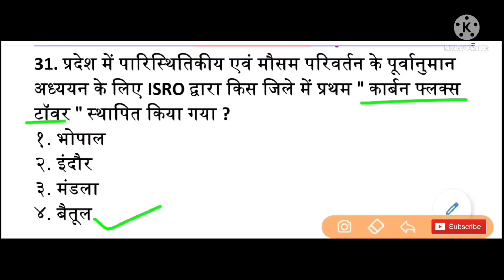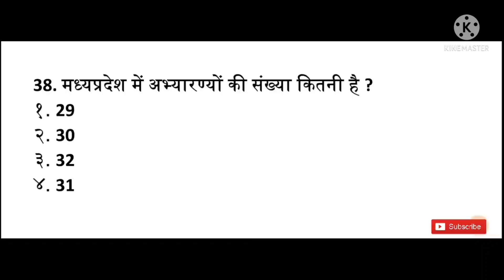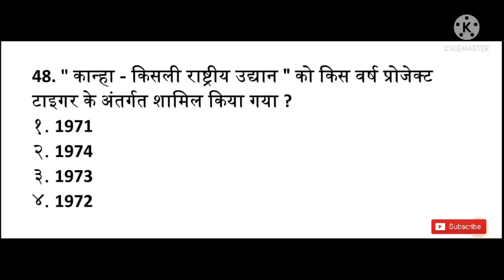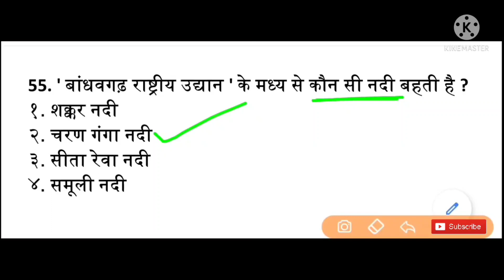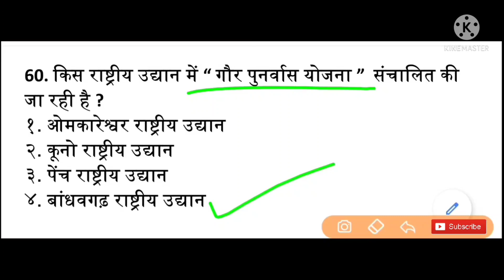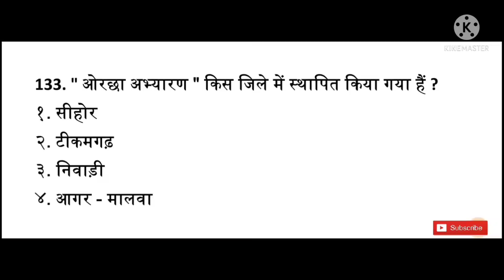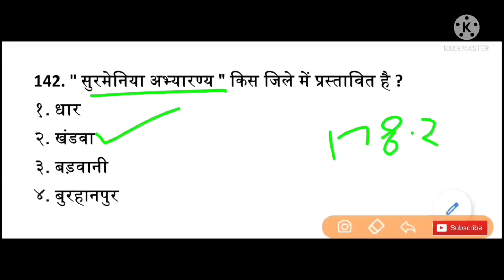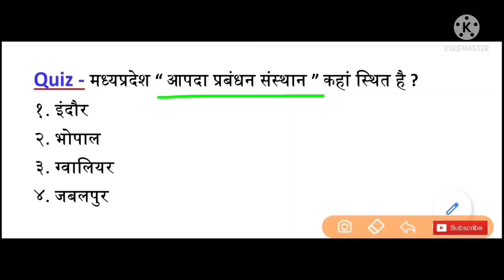MP GK TEST - 46 | MP GK CLASS | psc | mp police | mppoliceadmitcard | mp highcourt gk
( जिस किसी की pdf download नहीं हो पाए वह हमारे whatsapp नंबर - 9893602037 पर payment का screenshot send कर दे आपको pdf मिल जाएगी )

@Dabang classes

Lucent
madhya pradesh
important quesiton
madhaya pradesh lucent gk
competitive exam
gk mp
madhya pradesh gk question
madhya pradesh best gk book
mp gk full audio
mp gk quiz
latest madhya pradesh gk
lucent madhy pradesh gk 2021
study read out, mpssc gk
mp gk model paper
mp gk exam

Mp current affairs mcq in hindi
Mp vyapam new vacancy
Mp gk for mp vyapam
mp gk previous year paper
mp police previous year paper mp gk
mp police previous year paper mp gk question

Mp gk
india gk
gk questions
GK
Quiz
GK questions
GK QUIZ
gk in hindi
India GK
hindi gk
india quiz
100 GK
100 gk questions
जीके
mp gk for kids
MP Police

प्रश्न उत्तर

Mp gk for mp psc 2021
Mp gk for mp psc 2022
Mp current affairs questions for mppsc
Mp psc test series 2021
Mpgk
Mp gk question asking in previous year

lucent gk
mp police live gk class
MP GK TEST
MP GK
mp police
mp psc
mp patwari
mp tet

🙏 Please Support 🙏